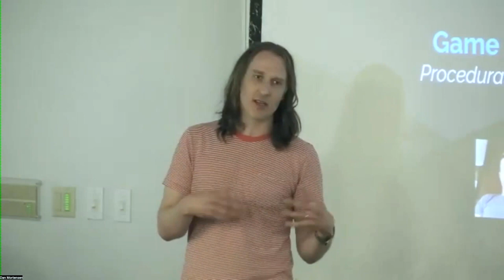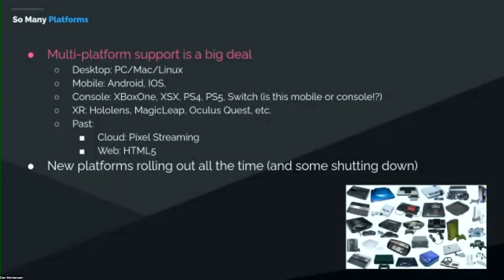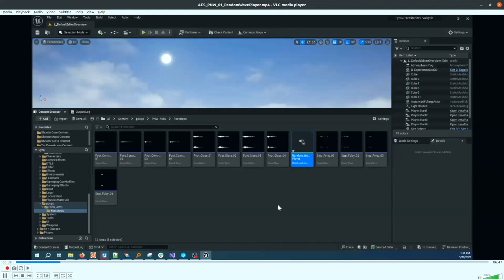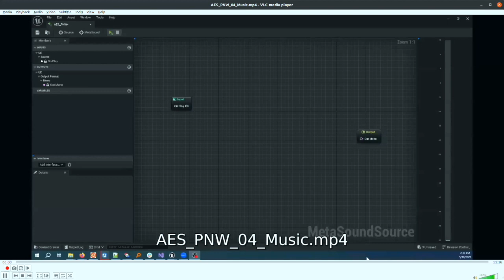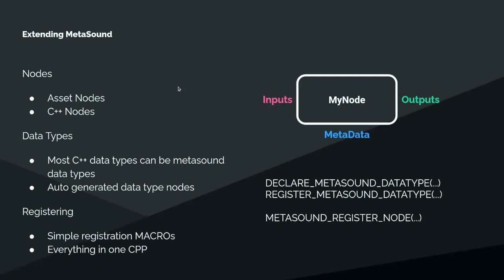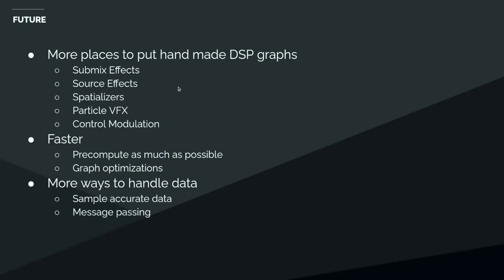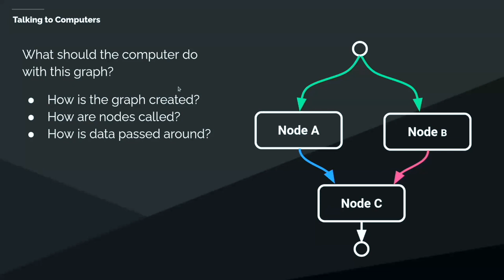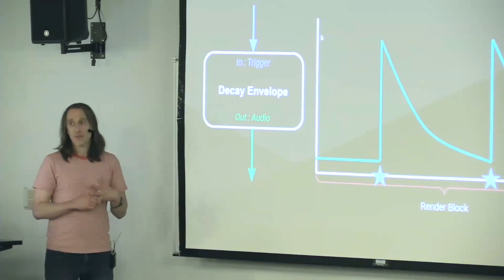AES PNW May 2023: "Interactive Audio and MetaSounds in Unreal Engine 5" --Phillip Popp, Epic Games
00:10 intro by Aaron McLeran of Epic Games
01:50 Phil Popp, intro to game audio
17:37 demos of Metasounds with video
44:55 architectural breakdown of MetaSounds
59:24 future improvements
1:00:20 Q&A
1:28:09 10 minute break (cut out)
1:28:10 self introductions
1:55:30 final announcements
1:58:16 end

Our May meeting presented Phil Popp from Epic Games, who gave an overview of the current state of Unreal Engine's Metasounds, how they work, and how sound designers and game developers can use Metasounds.
Metasounds is a scripting language for audio that is programmable within Unreal Engine (UE) and specialized for making interactive and procedural audio for video games and interactive media. Metasounds are real-time and work side-by-side with other systems in UE including physics, graphics, and game design. Metasounds work with their own audio engine. Popp described how an audio engine has many similarities to a software sampler; handling voice, memory, streaming, and state management. Metasounds also need to create subtle variations in parameter space or "performance" data.
Unlike the traditional approach to game audio using pre-rendered PCM audio assets, Metasounds are not played as raw samples. Metasounds are constructed as "object-based" designs that are driven by runtime data. Metasounds are designed as a topology to define how different sounds interact within Unreal Engine.
Popp emphasized that one of the primary concerns of game audio professionals is memory consumption. Handling runtime memory and disk footprint are an important focus for a successful game release. Streaming audio using compression codecs is an important part of these memory management systems. These codecs include perceptual, time-domain, and hardware codecs that all involve management of cpu resources. Another challenge is that games also need to support multiple platforms that are coming out all the time and shutting down. These different platforms have vastly different computational power which makes the task of handling memory for each of them even more complex. In order to make a tool like Metasounds work it needs to be scalable to meet the demands of this highly dynamic and fast-paced environment.

The inspiration behind Metasounds came from wanting to bring procedural audio generation to game audio. An awareness of tools like Max/MSP, Pure Data, SuperCollider, ChucK, and even modular synthesizers informed the creation of Metasounds. The creativity that these real-time or procedural audio tools provide artists as well as the unique limitations found in audio development for games inspired the creation of Metasounds.
Like "patcher" programming languages such as Max/MSP, Metasounds uses different functions (known as "nodes") that are interconnected with virtual patch cables. Metasounds in many ways resembles UE's already existing Blueprint visual scripting language. Metasound's various nodes can generate audio as well as process audio in various ways. Nodes can also be used to handle audio math and manage audio assets. Popp gave a live demonstration of Metasounds showcasing sound designs that featured sound synthesis and audio samples. Popp's demonstrations showed how a sound designer can modify sounds directly with Metasounds. Popp also provided a musical demo closely resembling modular synthesis patch programming.
The final portion of the presentation focused on how Metasounds work at a lower level. Popp noted that Metasounds had to be interactive, fast, robust, and expressive. This comes down to low-level architectural decisions such as the decision to make Metasounds a digital signal processing flow graph programming paradigm. A Metasound is a synchronous data flow audio DSP graph. Metasound nodes modify data, edges express data flow and node dependency, and inputs and outputs determine how the graph interacts with external programming. Metasounds are directed and data always flows in a specific direction. Metasounds are also acyclic and do not allow audio feedback, due the need for speed, safety, and stability. Metasounds can be extended by game developers by creating their own custom Metasounds; nodes are modular and can be written in C++ as well as be made up of other nodes.

About Our Presenter:
Phillip Popp works in the nexus of audio tools, DSP and machine learning. He has over a decade of professional experience researching and developing a wide variety of audio analysis, machine learning, personalization and real-time synthesis technologies. As a Principal Audio Programmer at Epic Games he advances the state-of-the-art in game audio by building flexible, expressive and performant tools to power the next generation of interactive audio experiences.

This meeting was produced by Treasurer Lawrence Schwedler.
Meeting summary and video editing and index by Secretary Gary Louie.